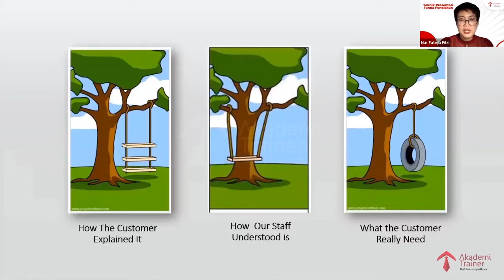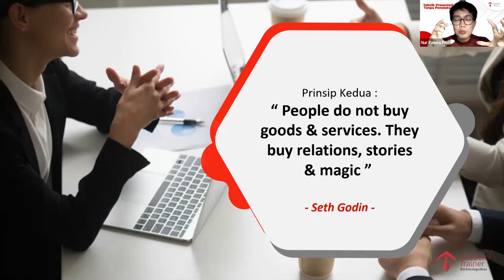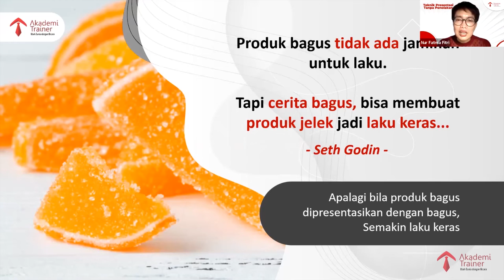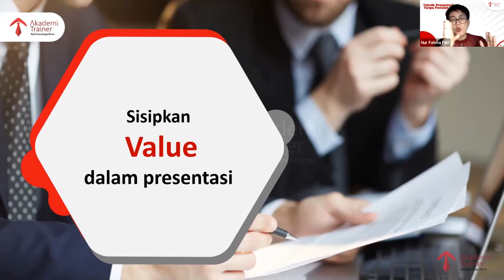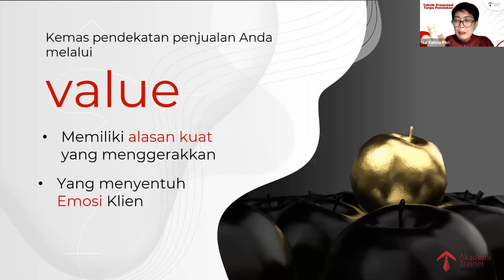Cara Presentasi Penjualan Produk Tanpa Penolakan